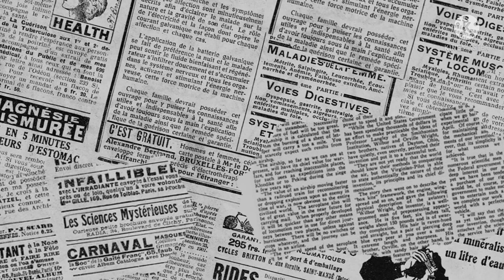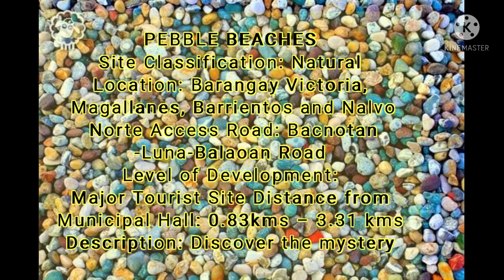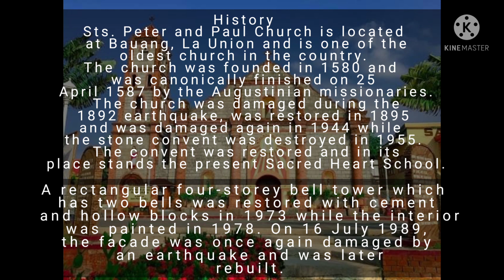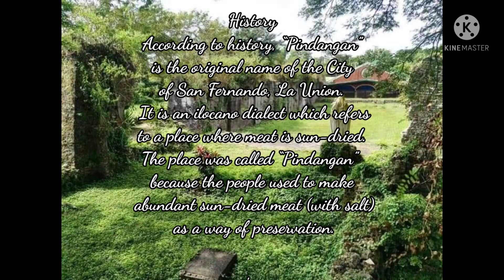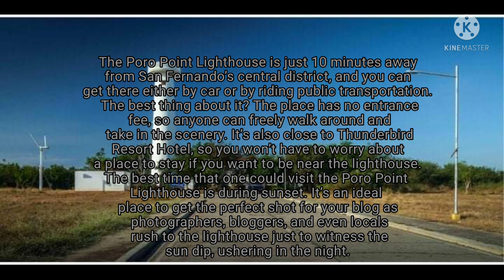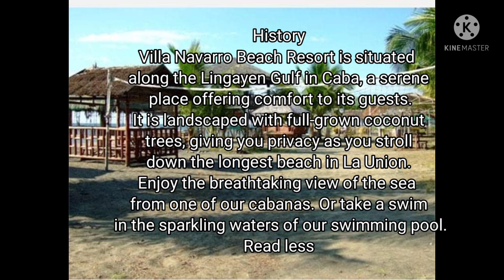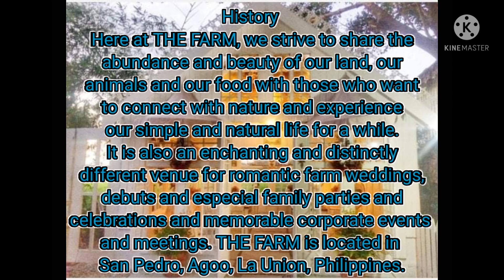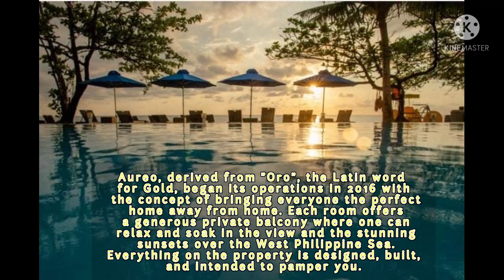24 June 2021